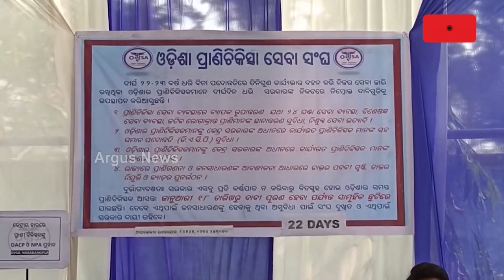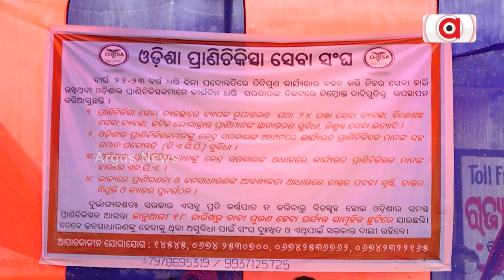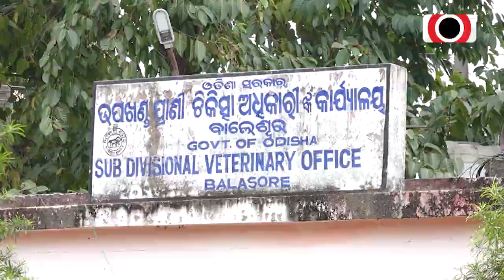ସଂକଟରେ ପକ୍ଷୀ ଓ ପଶୁ ସମ୍ପଦ || Veterinary Doctors Protest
ସାରା ରାଜ୍ୟରେ ୨୨ ଦିନ ହେଲା ଚାଲିଛି ପ୍ରାଣୀ ଚିକିତ୍ସକଙ୍କ ଆନ୍ଦୋଳନ । ହାତ ଟେକି ଦେଇଛନ୍ତି ରାଜ୍ୟ ସରକାର। ଅସୁସ୍ଥ ଗୃହପାଳିତ ପଶୁଙ୍କୁ ଆଣି ପ୍ରତିବାଦ କଲେ ଜନତା ।